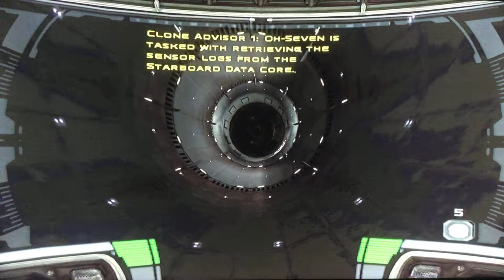Star Wars Republic Commando Investigation in a Ghost ship and Scrotch captured